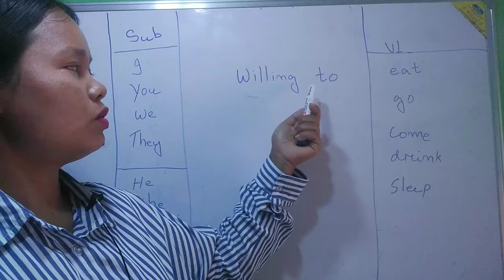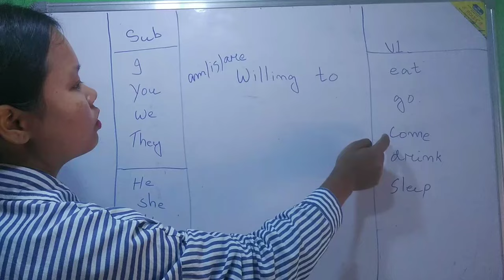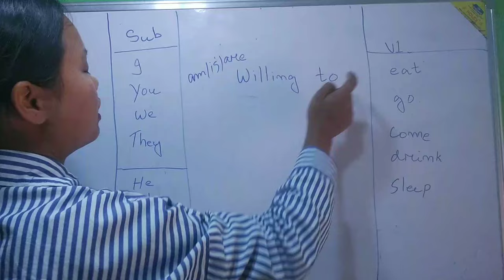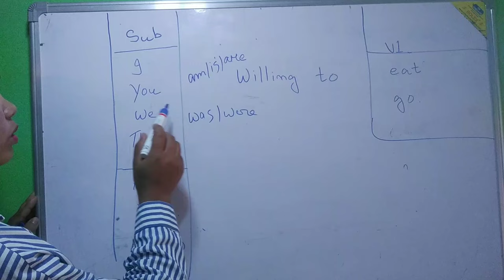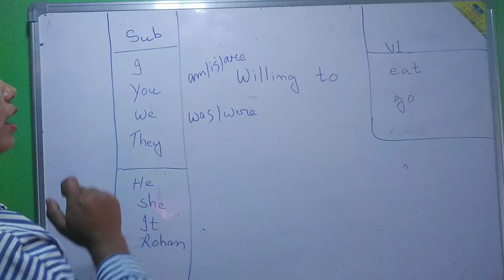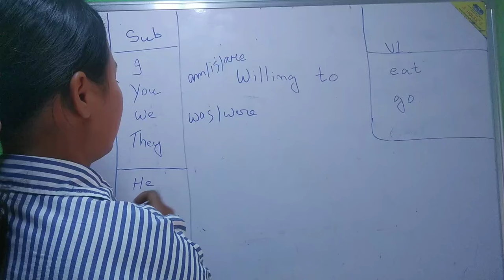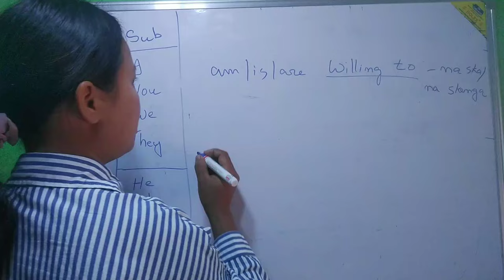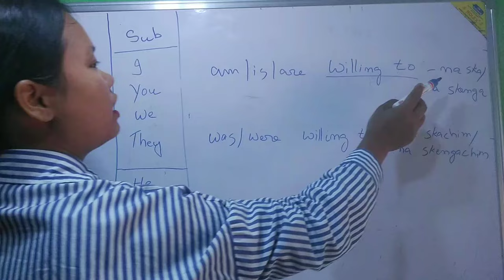WILLING TO aro uni orto example baksa | MASIANI TV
Ia video-o Willing to aro uni ortoko example-rang baksa talataha.